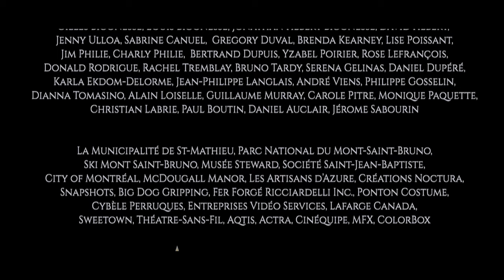Past & Future Kings (Fantasy-Action-Adventure)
A medieval warrior kills his King, who had become a tyrant and then has doubts about his abilities to wear the crown. Forcing the King’s Mage to show him the course of his future reign, he discovers that one’s fate should not be known.

Fantasia International Film Festival:   "Gold Prize Audience Award"                                                                                                                                Genre Blast:  "Best Actor - Jason Cavalier"
Action on Film:  "Best Period Film"    "Best Costumes"
Dragon-Con Film Festival:  "Best Fantasy Film"
Midwest Action Fest:  "Best Adventure Film"
Gen-Con Film Festival:  "Best Fantasy Film"
Hollywood Dreamz:  "Best Trailer"
Bloodstained Indie Film Festival:  "Coolest Scene"

From Archangel Epics
Written & Directed by Raphaël Hébert
Produced by Brent Radford
& Raphaël Hébert
Starring: Jason Cavalier, Mara Lalli, Sean Colby, Andy Quesnel & Elias C. Varoutsos
Associate Producers: Amélie Douville, Gunnar Hansen, Cyril Perrot-Botella